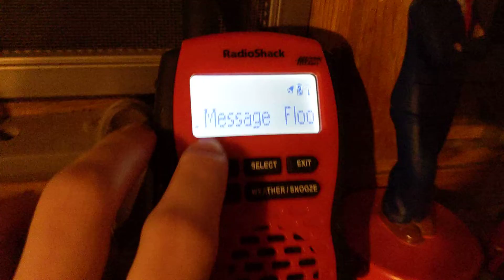EAS 3504 FLW on WWG53